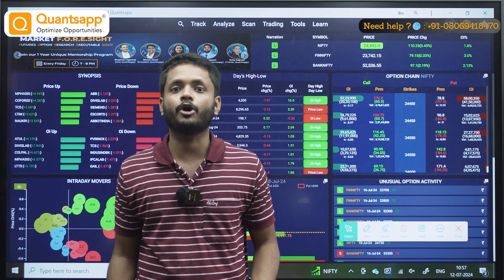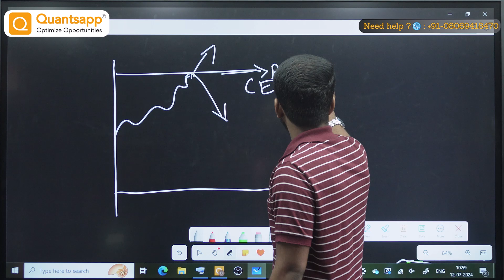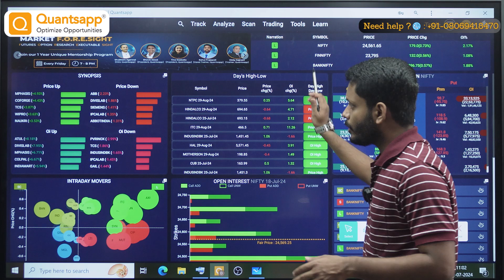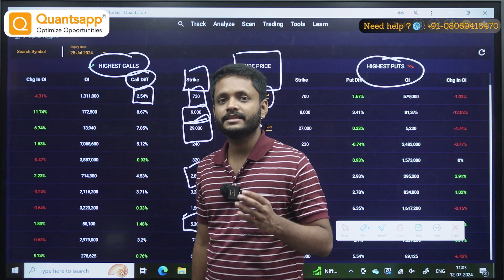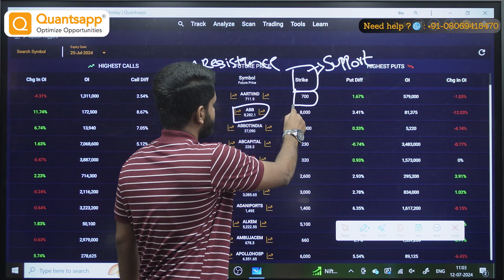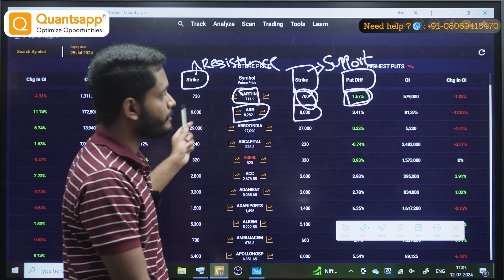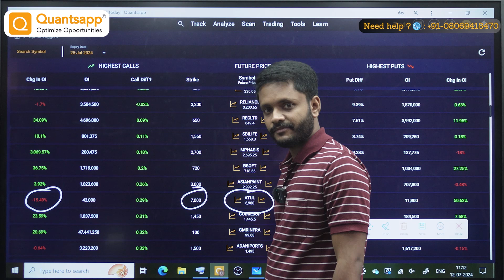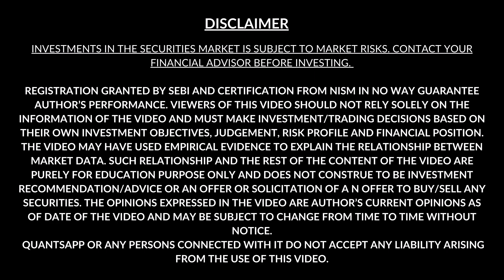Automatic Support & Resistance for Intraday (தமிழில்)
Key Take-ways from this video :-
● Breakout opportunities
 ● Breakdown opportunity
● Trigger tool breakout strategy
 ● Trigger tool breakdown Strategy
With the help of our in-depth tutorial, discover the full potential of the Trigger tool in NSE options trading! In this video, we explore how to use open interest, one of the most desired tactics in the market, to spot breakout and breakdown possibilities in Nifty , Banknifty stocks and varied F&O segment stocks traded on NSE. Your entry to real-time insights that can assist you in anticipating possible price fluctuations is the Trigger tool. Gain the ability to properly assess open interest data so that you can take advantage of market trends, especially in Indian stock markets and make well-informed trading decisions.